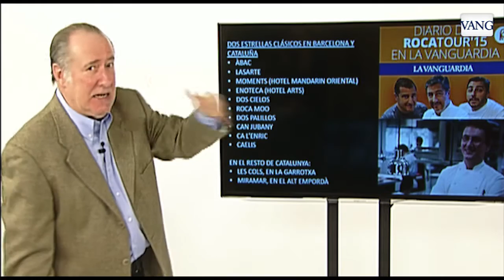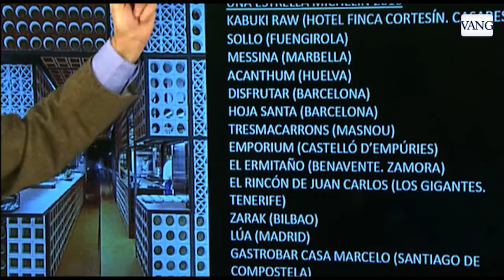El ímpetu económico de la cocina española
El economista Gay de Liébana comenta la buena imagen internacional que proyectan los grandes chefs del país